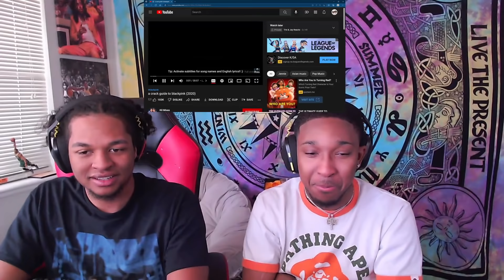A Crack Guide To BLACKPINK (2020) Reaction